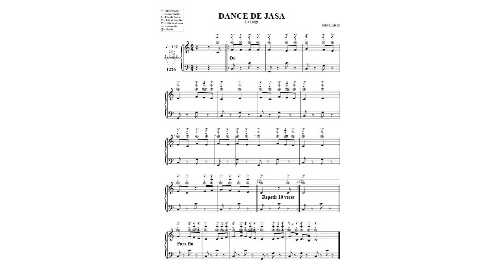DANCE DE JASA LA LARGA N